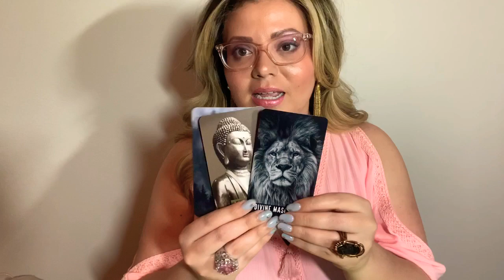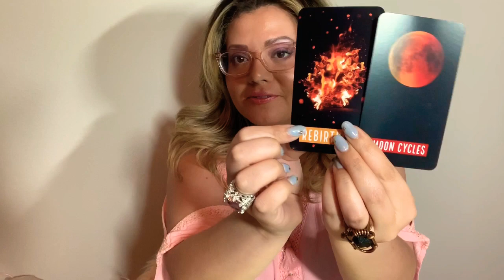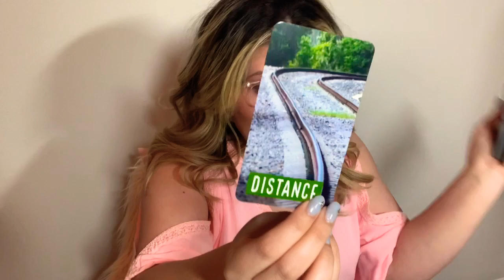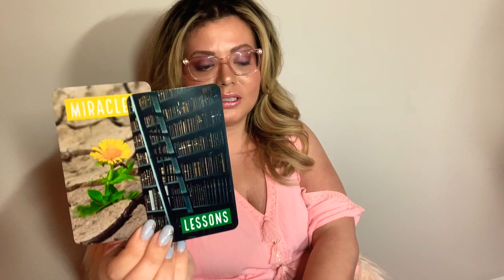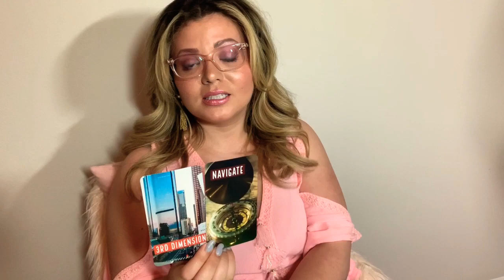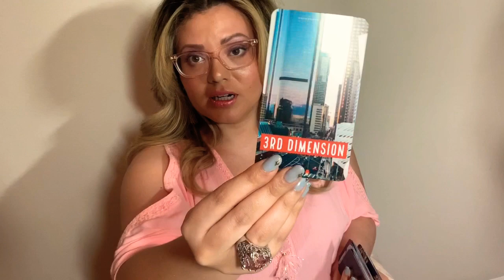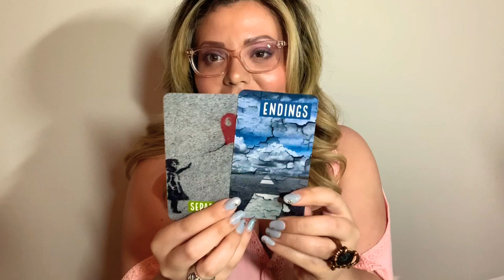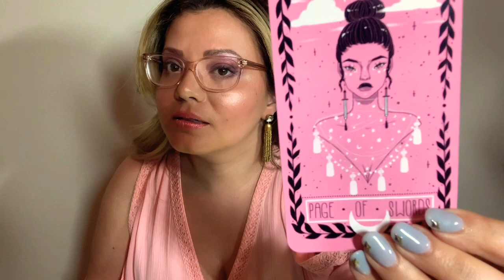NEW MOON DIVINE MASCULINE ENERGY | TWIN FLAME TAROT READING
꧁༒ 𝖂𝖊𝖑𝖈𝖔𝖒𝖊 𝕿𝖔 𝕸𝖞 𝕮𝖆𝖘𝖙𝖑𝖊 𝕸𝖞 𝕯𝖆𝖗𝖑𝖎𝖓𝖌 𝕯𝖗𝖊𝖆𝖒𝖊𝖗𝖘! ༒꧂

𝐼 𝓉𝓇𝓊𝓈𝓉 𝓉𝒽𝑒𝓈𝑒 𝓂𝑒𝓈𝓈𝒶𝑔𝑒𝓈 𝒻𝑜𝓊𝓃𝒹 𝓎𝑜𝓊 𝒾𝓃 𝒟𝒾𝓋𝒾𝓃𝑒 𝓉𝒾𝓂𝒾𝓃𝑔 𝒶𝓃𝒹 𝐼 𝒽𝒶𝓋𝑒 𝑔𝓇𝒶𝓉𝒾𝓉𝓊𝒹𝑒 𝒻𝑜𝓇 𝓎𝑜𝓊 𝒶𝓁𝓁𝑜𝓌𝒾𝓃𝑔 𝓂𝑒 𝓉𝑜 𝒷𝑒 𝓅𝒶𝓇𝓉 𝑜𝒻 𝓎𝑜𝓊𝓇 𝒿𝑜𝓊𝓇𝓃𝑒𝓎!  𝐼𝒻 𝓎𝑜𝓊 𝒽𝒶𝓋𝑒𝓃’𝓉 𝓎𝑒𝓉 𝓈𝓊𝒷𝓈𝒸𝓇𝒾𝒷𝑒𝒹 𝐼’𝒹 𝓁𝑜𝓋𝑒 𝒻𝑜𝓇 𝓎𝑜𝓊 𝓉𝑜 𝒥𝑜𝒾𝓃 𝓉𝒽𝑒 𝐹𝒶𝒾𝓇𝓎 𝐹𝒶𝓂𝒾𝓁𝓎 𝒶𝓃𝒹 𝓌𝒽𝑒𝓃 𝓎𝑜𝓊 𝒸𝓁𝒾𝒸𝓀 𝑜𝓃 𝓉𝒽𝑒 𝓃𝑜𝓉𝒾𝒻𝒾𝒸𝒶𝓉𝒾𝑜𝓃 𝒷𝑒𝓁𝓁 𝒾𝓉 𝒹𝒶𝓃𝒸𝑒𝓈 𝒻𝑜𝓇 𝓎𝑜𝓊 𝒷𝑒𝒸𝒶𝓊𝓈𝑒 𝒾𝓉’𝓈 𝑒𝓍𝒸𝒾𝓉𝑒𝒹 𝒻𝑜𝓇 𝒶𝓁𝓁 𝓉𝒽𝑒 𝓂𝑒𝓈𝓈𝒶𝑔𝑒𝓈 𝓉𝒽𝒶𝓉 𝒾𝓉 𝓌𝒾𝓁𝓁 𝓈𝑒𝓃𝒹 𝓎𝑜𝓊𝓇 𝓌𝒶𝓎! 🔔

𝒯𝒽𝒶𝓃𝓀𝓈 𝒻𝑜𝓇 𝓉𝓊𝓃𝒾𝓃𝑔 𝒾𝓃 𝓉𝑜 𝓉𝒽𝑒 𝐹𝒶𝒾𝓇𝓎𝓉𝒶𝓁𝑒𝓈 𝒶𝓃𝒹 𝒞𝑜𝒸𝓀𝓉𝒶𝒾𝓁𝓈 𝒮𝒽𝑜𝓌 𝒮𝓊𝑔𝒶𝓇, 𝐼'𝓁𝓁 𝓈𝑒𝑒 𝓎𝑜𝓊 𝓇𝑒𝒶𝓁 𝓈𝑜𝑜𝓃!

- 𝕹𝖎𝖑𝖘𝖆

★·.·´¯`·.·★ 𝑴𝒚 𝑫𝒊𝒗𝒊𝒏𝒆 𝑮𝒊𝒇𝒕𝒔 ★·.·´¯`·.·★

𝑪𝒍𝒂𝒊𝒓𝒄𝒐𝒈𝒏𝒊𝒛𝒂𝒏𝒄𝒆 — Intuitive knowledge
𝑪𝒍𝒂𝒊𝒓𝒗𝒐𝒚𝒂𝒏𝒄𝒆 — Intuitive vision
𝑪𝒍𝒂𝒊𝒓𝒂𝒖𝒅𝒊𝒆𝒏𝒄𝒆 — Intuitive hearing
𝑪𝒍𝒂𝒊𝒓𝒔𝒆𝒏𝒕𝒊𝒆𝒏𝒄𝒆 — Intuitive knowing by feeling
𝑪𝒍𝒂𝒊𝒓𝒔𝒂𝒍𝒊𝒆𝒏𝒄𝒆 — Intuitive smell
𝑪𝒍𝒂𝒊𝒓𝒆𝒎𝒑𝒂𝒕𝒉𝒚 — Intuitive feeling of emotion
𝑪𝒍𝒂𝒊𝒓𝒕𝒂𝒏𝒈𝒆𝒏𝒄𝒚  — Intuitive knowing by touching objects
𝑴𝒆𝒅𝒊𝒖𝒎𝒔𝒉𝒊𝒑 — Communicating with the transcendent.
𝑹𝒆𝒎𝒐𝒕𝒆 𝑽𝒊𝒆𝒘 — Finding lost objects.
𝑫𝒓𝒆𝒂𝒎 𝑰𝒏𝒕𝒆𝒓𝒑𝒓𝒆𝒕𝒂𝒕𝒊𝒐𝒏 — Analyzing your subconscious messages
𝑪𝒂𝒓𝒕𝒐𝒎𝒂𝒏𝒄𝒚 — Fortune telling through a deck of play cards, tarot cards, and oracle cards.
𝑪𝒉𝒂𝒓𝒎𝒔 — Fortune telling through mini objects.

★·.·´¯`·.·★ 𝑺𝒄𝒉𝒆𝒅𝒖𝒍𝒆 𝑪𝒂𝒓𝒅 𝑹𝒆𝒂𝒅𝒊𝒏𝒈𝒔 ★·.·´¯`·.·★

FaceTime or Prerecorded Video Reading
30 Min 💲60 (USD)
60 Min + 💲95 (USD)
Emergency Reading 💲133 (USD)
Recording of the live reading Add on💲25 (USD)
Charm Reading Add On💲5 (USD)

2. In the body of the email briefly share what answers you want revealed as well as a deck theme preference if you have one. (Cheerful, Gothic, Sexual, or combo of them)

★·.·´¯`·.·★ 𝑻𝒂𝒓𝒐𝒕 𝑻𝒖𝒕𝒐𝒓𝒊𝒏𝒈 ★·.·´¯`·.·★

Whether you’re reading tarot at an intermediate or beginner level, if you feel you’d benefit from a tutor then let’s set up a one on one video session! We’ll go over the decks you currently have and what hidden messages you might be missing as well as any challenges you’re facing with interpretations. •TAROT • DECK OF CARDS • ORACLE CARDS • CHARMS
60 Min 💲50 (USD)

★·.·´¯`·.·★ 𝑷𝒓𝒐𝒅𝒖𝒄𝒕 𝑷𝒂𝒓𝒕𝒏𝒆𝒓𝒔𝒉𝒊𝒑  ★·.·´¯`·.·★

If you have a product or deck that you want to donate to the Fairytales And Cocktails Channel, I will make a first impressions unboxing episode as well as including ordering information along with any discount code you provide for my viewers to purchase. This is an advantageous partnership because not only will you have a video which you can direct interested readers to preview it in its entirety, I will also tag your shop on Instagram when using it during my morning show.

                    (っ◔◡◔)っ ♥ 𝑳𝒆𝒕'𝒔 𝑩𝒆 𝑭𝒓𝒊𝒆𝒏𝒅𝒔 ♥